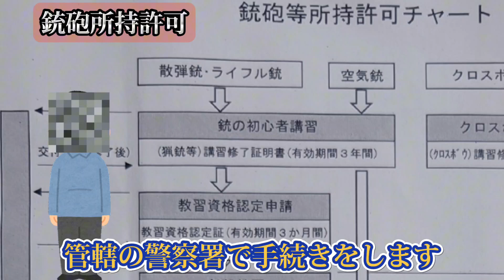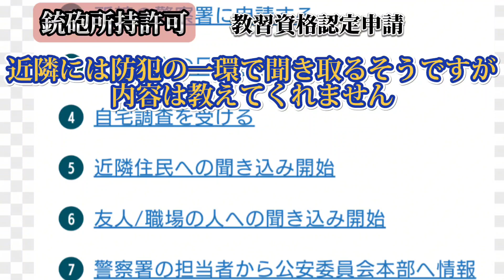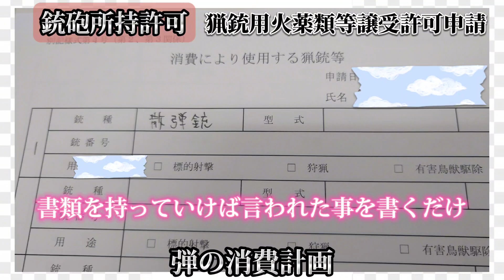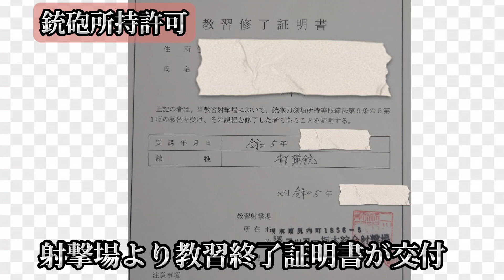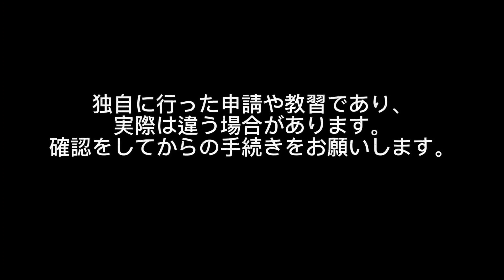独身中年ハンターへの道2【射撃教習編】銃の譲受契約申請まで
独身中年の一般会社員が猟師になるべく、重い腰を上げました。手間暇、お金が掛かる複雑な手続きを記録しました。
温かい目で視聴頂ければ幸いです。